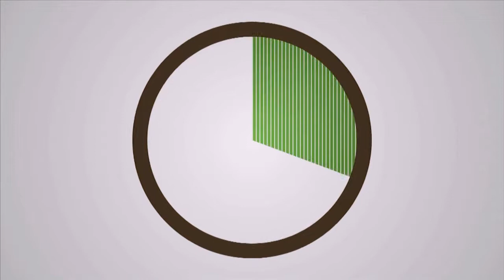[PMI group] Cho thuê căn hộ cao cấp tại Phú Mỹ, Tân Thành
PHÚ MỸ QUỐC TẾ (PMI Group) là đơn vị TIÊN PHONG cung cấp các dịch vụ CHO THUÊ & CHUYỂN NHƯỢNG và chuyển nhượng cho thuê Kho Bãi, Nhà Xưởng, Mặt bằng, Căn hộ ……... tập chung tại Bà Rịa - Vũng Tàu và Đồng Nai.

Cho thuê căn hộ cao cấp Phú Mỹ nằm khu phức hợp của các chuyên gia nước ngoài, khu tổng thể được thiết kế chuyên nghiệp: Hồ bơi, sân tennis, phòng tập gym, nhà hàng, quán cà phê… đáp ứng nhu cầu cần thiết yếu cho khách hàng khi muốn đến môi trường sống năng động, thoải mái, có thể khơi nguồn sáng tạo trong công việc.
Cho thuê căn hộ đơn Phú Mỹ nằm khu phức hợp của các chuyên gia nước ngoài, khu tổng thể được thiết kế chuyên nghiệp: Hồ bơi, sân tennis, phòng tập gym, nhà hàng, quán cà phê… đáp ứng nhu cầu cần thiết yếu cho khách hàng khi muốn đến môi trường sống năng động, thoải mái, có thể khơi nguồn sáng tạo trong công việc.

CÔNG TY PHÚ MỸ QUỐC TẾ
Trụ sở : 75 Đường Trường Chinh, Phường Phú Mỹ, Thị xã Phú Mỹ, Tỉnh BRVT
Đ/T: 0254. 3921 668 - Hotline: 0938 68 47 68 – 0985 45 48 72